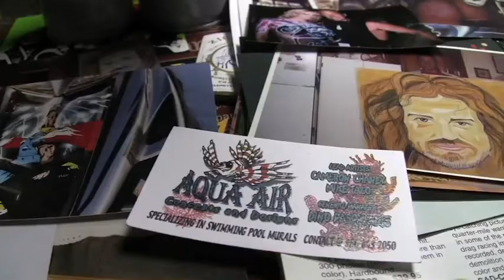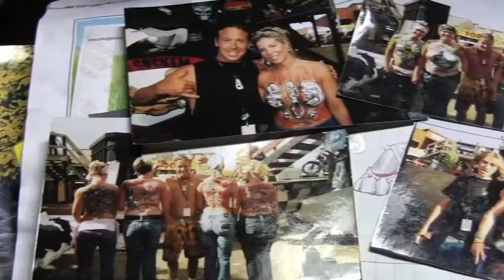Michael Talo (Artist) Documentary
Michael Talo is a versatile artist currently located in Negaunee, Michigan. He specializes in painting, carving, airbrush, tattoos and more. to contact Mike.

Music, Editing, & Video by Jeremy "Syms" Symons of Graphics by Designers.

**Leave feedback. Thanks.